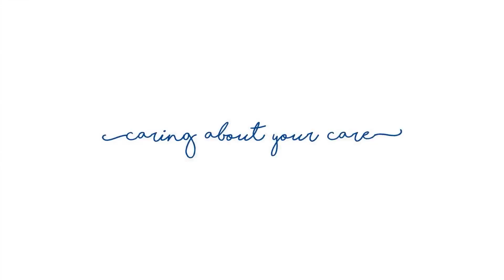Dr. Anand Sharma speaks on Why ONLY spinal and NOT General Anaesthesia for C-Section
Spinal anaesthesia is preferred over general anaesthesia for C-sections because it provides effective pain relief while keeping the mother awake, allowing her to experience the birth. It also has fewer risks for both mother and baby, avoids airway complications and ensures quicker recovery, with reduced drug effects on the newborn.

Today, Dr. Anand Sharma, Sr. Consultant Anaesthesiology, from Neotia Bhagirathi Woman and Child Care Centre Rawdon Street, shares few highlights on why prefer ONLY spinal and NOT General Anaesthesia for C-section. Breathe in the weekend essence.

Experience Caring about your care at Neotia Bhagirathi Woman and Child Care Centre
Reach our Rawdon Street unit for any admission related enquiry at 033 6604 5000